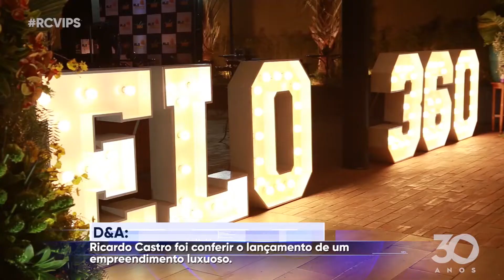RC Vips - Bloco 3 - 27 11 2021